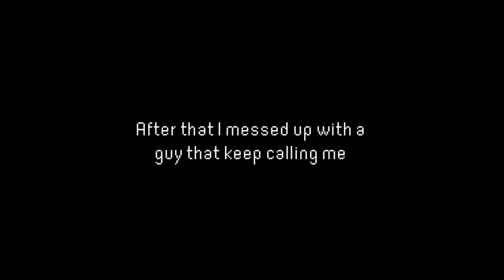wave 50 is lag as hell | Decaying Winter